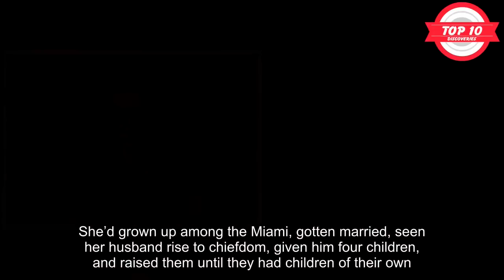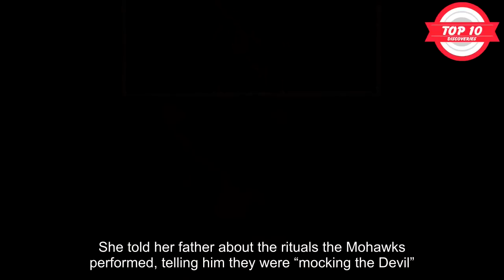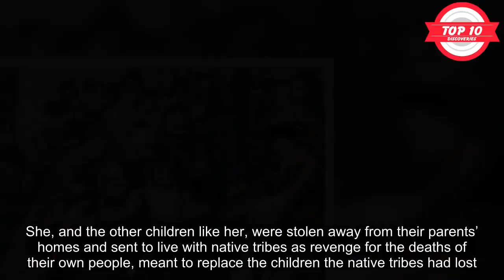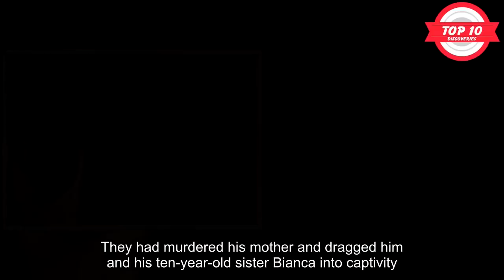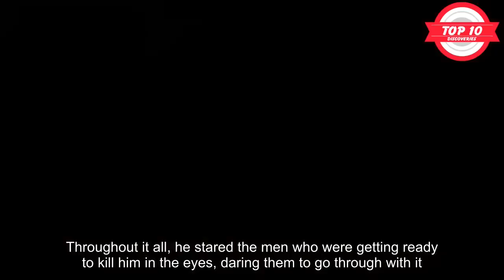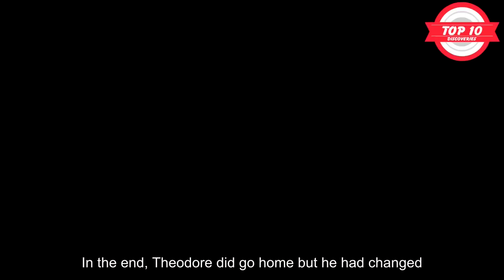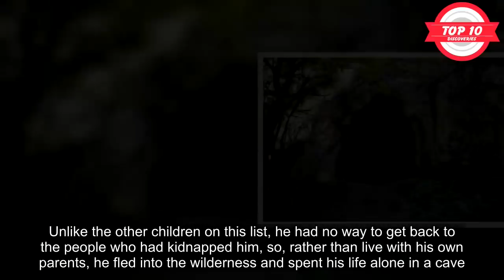10 Pioneer Children Abducted By Native Americans Who Refused To Go Home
A strange thing happened on Western Frontier. During the days of Wild West, American pioneers were moving out into untamed and treacherous land. They were building their homes in a virtual war zone, on land stolen from the natives, and that meant that their lives—and the lives of their children—were constantly at risk.
Pioneer children, in the days of the American frontier, would often be kidnapped by raiding warriors. When Native American tribes lost their own children in wars with the settlers, they would even the score. They would raid a white village, take their children, and carry them back to their homes as hostages. But when their families tracked them down and tried to rescue them, sometimes, the children didn’t want to go home.
It was a strange phenomenon the settlers of America struggled to understand. Even Benjamin Franklin commented on it. “They become disgusted with our manner of life,” he once wrote about the white children captured by native tribes, “and take the first good opportunity of escaping again into the woods, from whence there is no reclaiming them.”